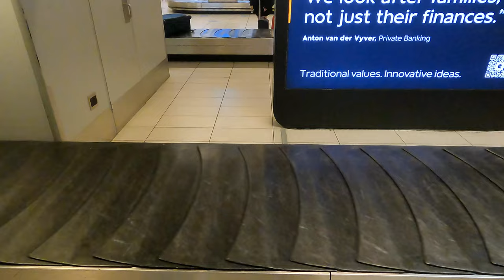Cape Town Sea Point Vlog | Day 1 [2021-09-18][4K]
Ocean-facing Sea Point is a lively, affluent suburb where sandy beaches like Milton and Saunder’s Rock feature tidal pools, kids’ playgrounds and sunset views. Tracing the coastline, Sea Point Promenade is a popular walking route. Heading inland, there are abundant sushi bars, fast-food eateries and pizzerias. African handicrafts, craft coffee and live music are among the draws at the colorful Mojo Market. (Google)

► GuruWalk: The best free tour guides in the world are here 🚶🚶🚶
► WealthSimple (Canada): Get up to $3,000 in cash to trade stocks or crypto commission-free! Use this code QIXDMG or the link below to sign up 🙌